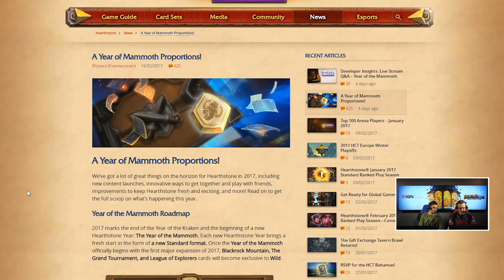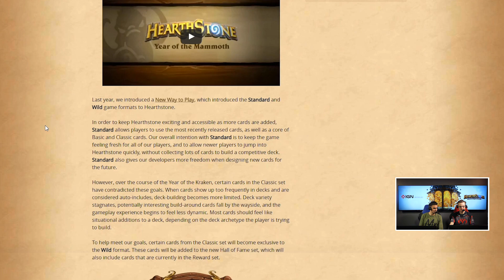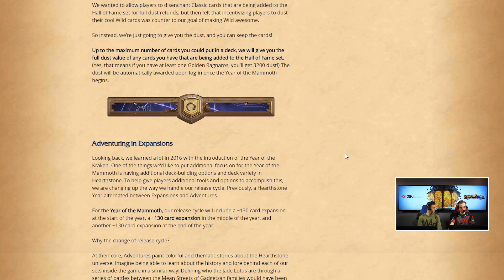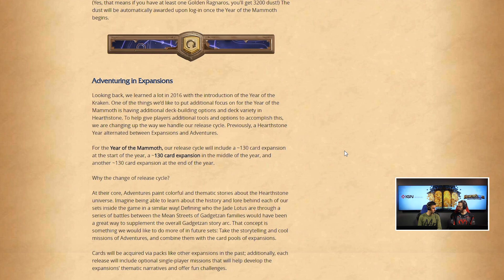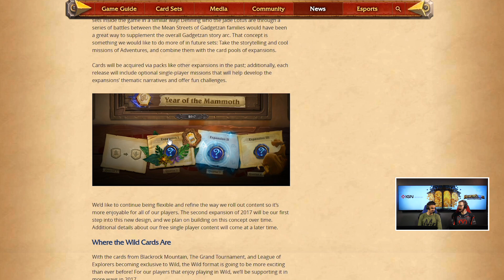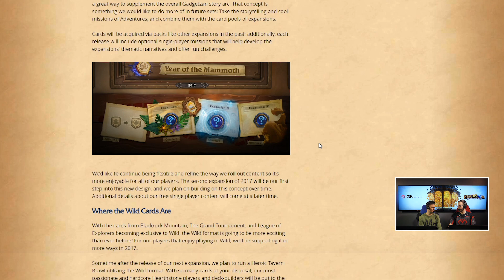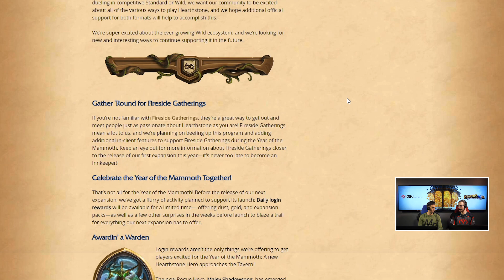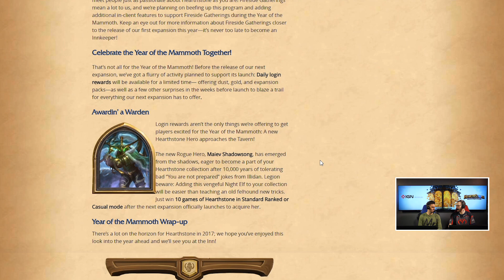Hearthstone - A Year of The Mammoth Masterclass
Hearthstone Pro Theo was bij ons in de studio om uitleg te geven over Hearthston's A Year of The Mammoth

Volg Theo op Twitter: @TheoHS_
Volg Theo op Twitch: Twitch.tv/theohs_